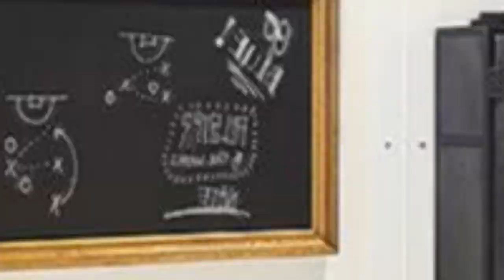75 Asian Home Gym Design Ideas You'll Love 🔴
Browse Asian home gym pictures. Discover new zen home gym ideas, designs, decor and layouts to enhance your exercise routine.

0:00:00 - Intro
0:00:12 - Asian Home Gym Design Ideas You'll Love: Inspirations 1 to 25
0:03:01 - Asian Home Gym Design Ideas You'll Love: Inspirations 26 to 50
0:06:02 - Asian Home Gym Design Ideas You'll Love: Inspirations 51 to 75